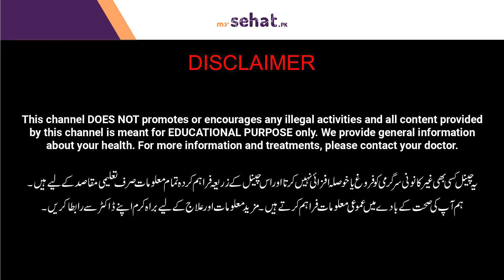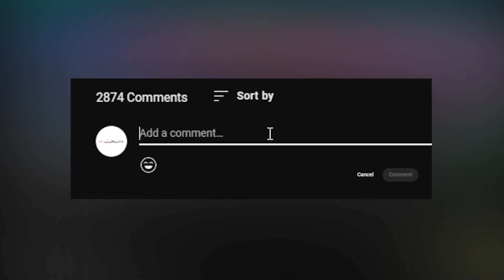Zehni Sehat Ke Liye Tips | How to Improve Mental Health? | Zehni Sehat Behter Banana Ka Tarika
Prioritize mental health by practicing self-care, including regular exercise, sufficient sleep, and a balanced diet. Seek support from friends, family, or a mental health professional for open conversations. If symptoms persist, consult a healthcare provider for personalized treatment options and guidance.

Watch this video to know more about the top tips to improve mental health in detail. In this video Dr. Amina Iftikhar the expert Psychologist discusses about the mental health improvement tips and also discussing how to treat mind weakness?

About Doctor:
Dr. Amina Iftikhar is an expert psychologist based in Lahore

Resolved Problems:
Mental Health
Mind Weakness
Dimag Ko Tez Karne
Dimag Ki Kamzori Ka Ilaj
Zehni Sehat Ke Liye Tips
How to Relax Your Mind?
Mind Ko Tez Karne Ka Tarika
How To Treat Mental Health?
Tips To Improve Mental Health
Dimag Ki Kamzori Kaise Door Kare
Apni Dimagi Sehat Ko Kaisa Behter Bnya